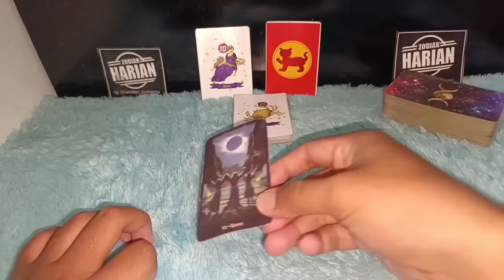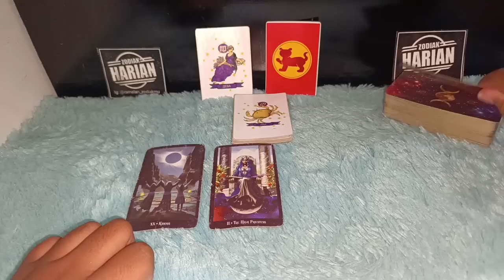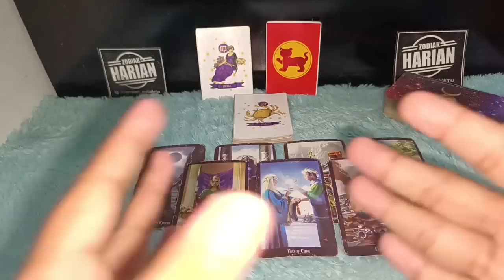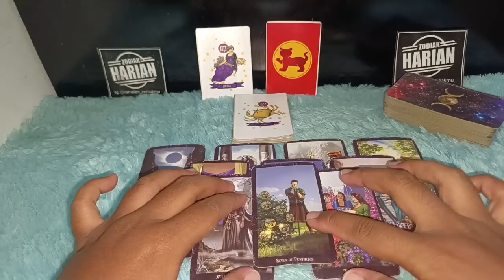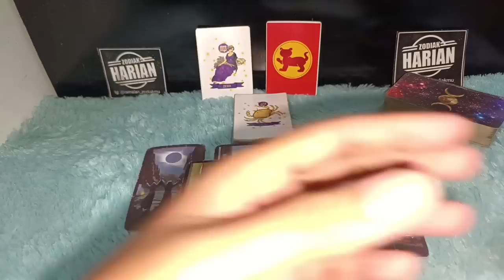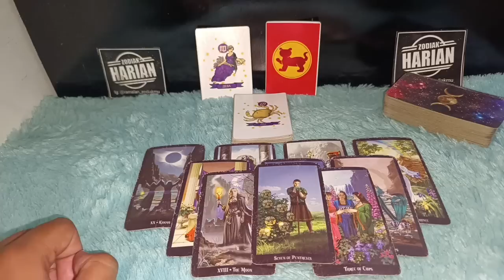YANG AKAN TERJADI PADAMU ZODIAK CANCER DI AKHIR BULAN AGUSTUS 2022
Ramalan zodiak cancer bulan Di akhir Agustus Tahun 2022 kesuksesan, kekuasaan, dan keberuntungan akan selalu menaungi kamu sepanjang bulan juli 2022

Urutan 12 Zodiak Beserta Tanggal dan Bulan Lahir:

1. Capricorn (22 Desember - 19 Januari)
2. Aquarius (20 Januari - 18 Februari)
3. Pisces (19 Februari - 20 Maret)
4. Aries (21 Maret - 19 April)
5. Taurus (20 April - 20 Mei)
6. Gemini (21 Mei - 20 Juni)
7. Cancer (21 Juni - 22 Juli)
8. Leo (23 Juli - 22 Agustus)
9. Virgo (23 Agustus - 22 September)
10. Libra (23 September - 22 Oktober)
11. Scorpio (23 Oktober - 21 November)
12. Sagittarius (22 November - 21 Desember)

Dapatkan Layanan Zodiak Harian :

1. Konsultasi
2. Astrology Ramalan Zodiak
3. Ramalan Garis Tangan
4. Pendalaman Sifat Dan Karakter
5. Ramalan Shio Bulanan Dan Tahunan